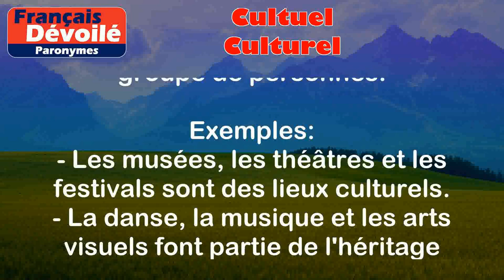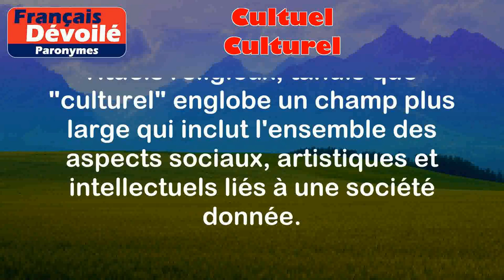Cultuel et Culturel (Paronymes)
Cultuel:
Le mot "cultuel" est un adjectif utilisé pour décrire tout ce qui se rapporte au culte religieux. Il se réfère aux pratiques, rituels et lieux de culte propres à une religion spécifique.

Exemples:
- Les objets utilisés lors des cérémonies religieuses sont des objets cultuels.
- Les chants et les prières font partie du patrimoine cultuel de cette religion.

Culturel:
Le mot "culturel" est un adjectif utilisé pour décrire tout ce qui est lié à la culture, c'est-à-dire à l'ensemble des connaissances, des valeurs, des traditions, des expressions et des pratiques d'un groupe de personnes.

Exemples:
- Les musées, les théâtres et les festivals sont des lieux culturels.
- La danse, la musique et les arts visuels font partie de l'héritage culturel d'un pays.

Différence entre les deux mots:

La différence principale entre "cultuel" et "culturel" réside dans leur signification. "Cultuel" se rapporte spécifiquement à la religion, aux pratiques et aux rituels religieux, tandis que "culturel" englobe un champ plus large qui inclut l'ensemble des aspects sociaux, artistiques et intellectuels liés à une société donnée.